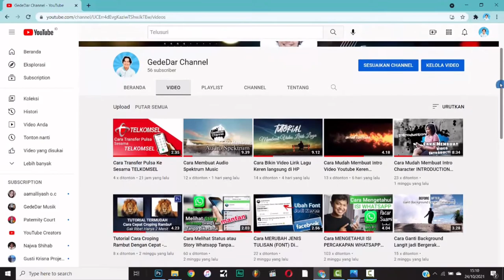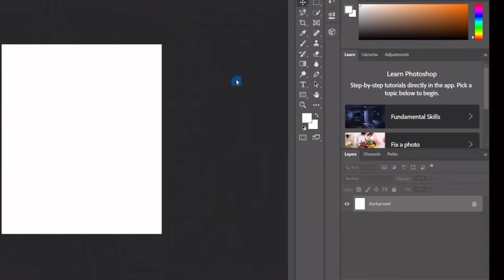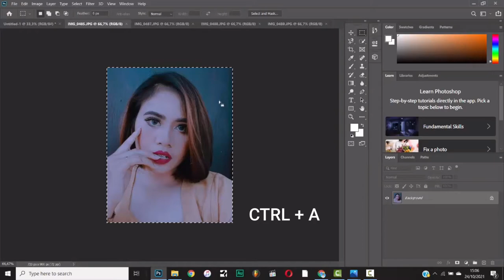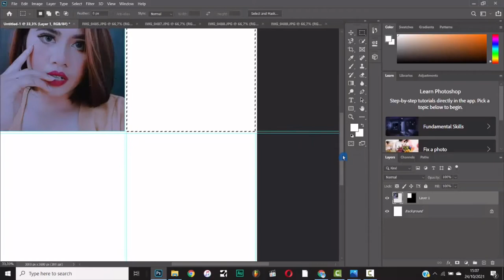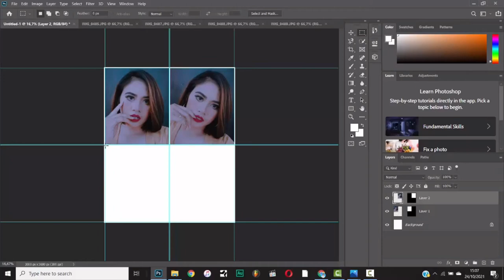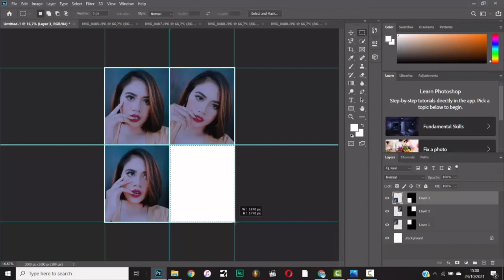Cara Membuat Photo Kolase atau Photo Collage Grid di Photoshop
Pada video kali ini GedeDar Channel akan memberikan tutorial bagaimana cara membuat grid photo atau photo kolase atau photo collage di adobe photoshop.

Semoga Video ini bisa bermanfaat buat kita semua.

Terimakasih.